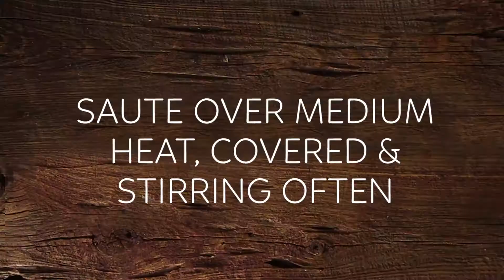PALEO || Ribeye Steak, Brussels Sprouts and Heirloom Potatoes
It's a classic for a reason. This beautiful ribeye steak comes from our friends at Diamond Mountain Ranch, a beautiful mountain paradise, where they raise the healthiest most sustainable meat in the state.
Couple it with a rich and savory brussels sprout / heirloom potato hash and you've got a new family favorite.

RECIPE:
Prep: 10 min
Cook: 20 min

4 oz small potatoes, quartered and sliced
4 oz Brussels sprouts, quartered
2 tbsp chopped rosemary
3 cloves garlic, finely minced
3 tbsp olive oil

1 Ribeye
Salt & Pepper

In a deep saute pan, place oil, garlic, rosemary, potatoes and Brussels sprouts. Over medium heat, pan-roast the vegetables, stirring often, until potatoes are soft. Salt and pepper to taste.

To cook any steak in a pan: Season the steak on both sides. Place in hot pan and sear for 1/2 the time for the desired temp. Turn the steak once, and cook for 1/4 the time to the desired temp. Remove from heat and allow to rest on a cutting board (not in the pan) for 5 minutes. Enjoy!

For more ethical & sustainable meat and seafood, farm-fresh produce, and all your favorite organic & natural grocery head over (the Farmer's Market, delivered)